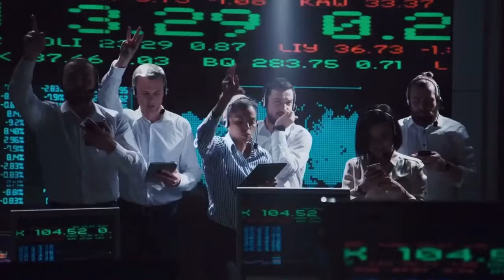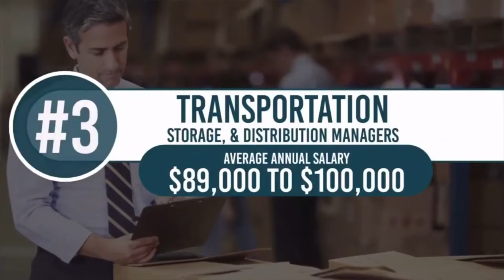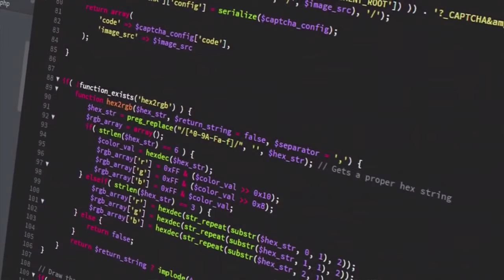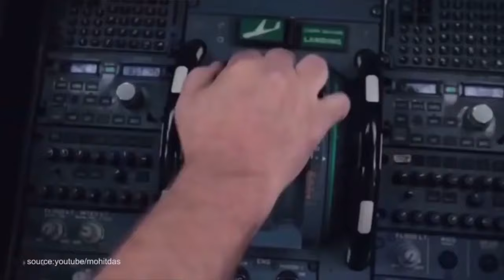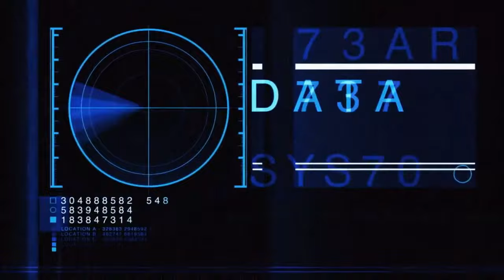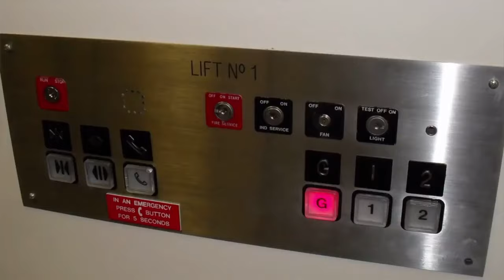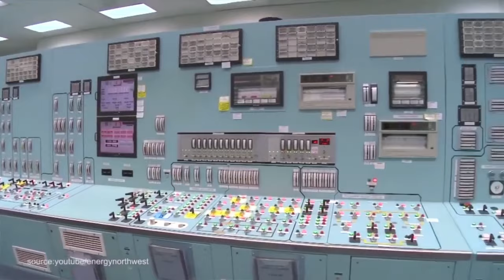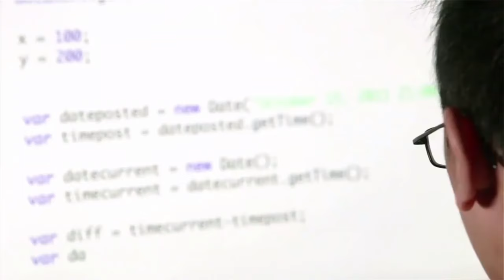Top 10 highest paying jobs and fields in the world 2019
This video is including the details of Top 10 highest paying jobs and fields in the world 2019 without a single degree.